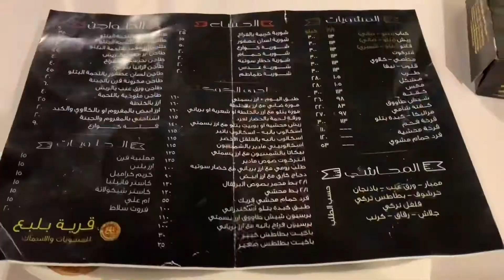エジプトでローカルが食べるご馳走を体験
Balbaa Alexandriaエジプトローカルレストランでご馳走